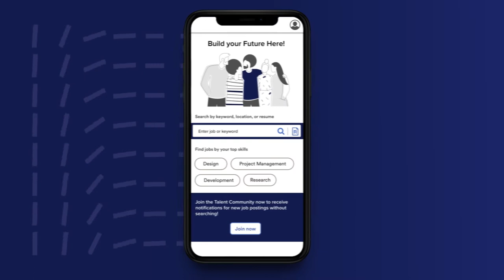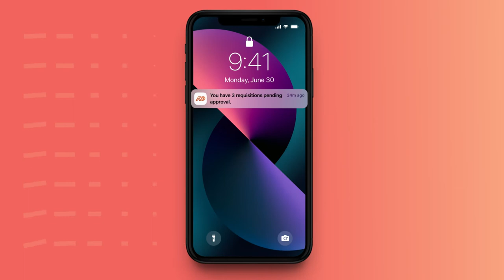Meet ADP Recruiting Management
ADP Recruiting Management provides a flexible, yet complete solution to optimize the candidate experience while empowering recruiters to find, nurture and hire candidates with greater speed and accuracy.